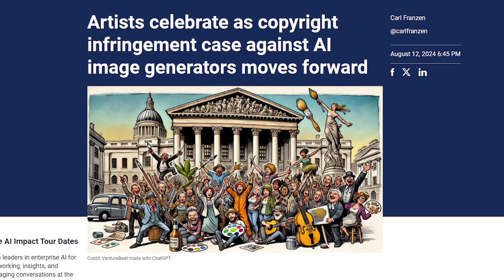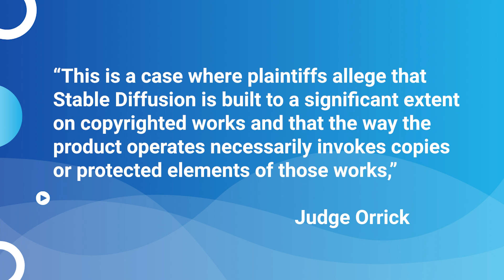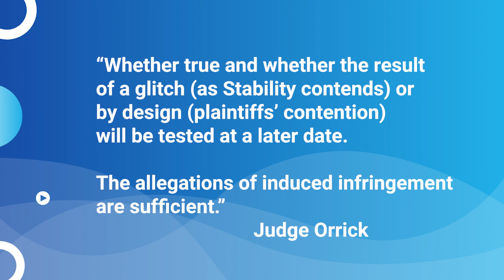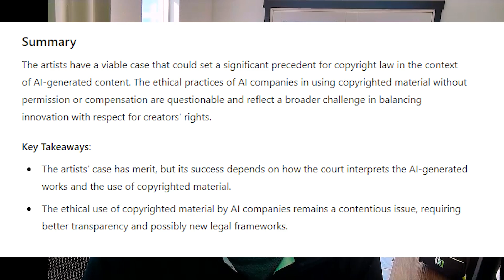Big Tech's AI Secret Is About To Spill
A judge just forced AI companies to reveal their secret sauce. Artists won the right to look inside Stable Diffusion and Midjourney's black boxes. Quick take on why this "small victory" could change everything about AI's future.